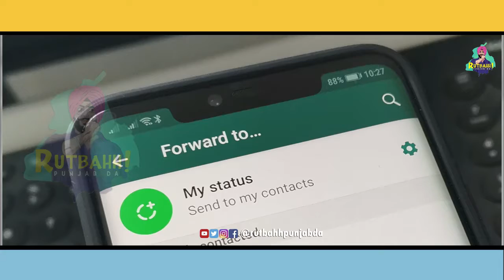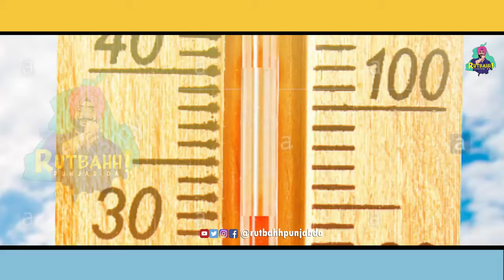Truth About Corona Virus Rumors | Rutbahh Punjab Da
coronavirus nu le ke fell rahe rumors da sach